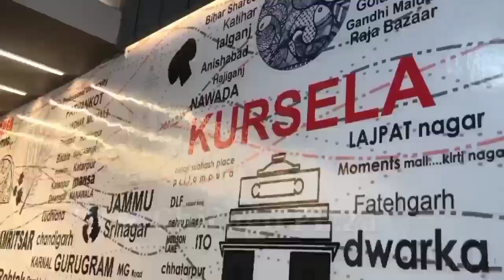दो दिवसीय दंगल प्रतियोगिता बलुआ पूजा समिति के द्वारा आयोजित।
कटिहार जिले के बरारी प्रखंड अंतर्गत सूजापुर पंचायत के बलुआ गांव में स्थित दुर्गा मंदिर के मैदान में दुर्गापुजा के शुभ अवसर पर बलुआ पूजा समिति के द्वारा  दो दिवसीय बालेश्वर प्रसाद स्मृति कुश्ती प्रतियोगिता का आयोजन किया गया था जो कल देर शाम सम्पन्न हो गया कुश्ती प्रतियोगिता का  उदघाटन बरारी विधायक विजय सिंह एवं विधान पार्षद अशोक अग्रवाल के  द्वारा संयुक्त रुप से दीप प्रज्ज्वलित कर एवं फीता काटकर किया गया था इस दंगल प्रतियोगिता में  हरियाणा, उत्तर प्रदेश, पंजाब सहित कटिहार जिले के  कुल 11 महिला पहलवान एवं दो दर्जन से अधिक पुरुष पहलवानों ने हिस्सा लिया इस दंगल प्रतियोगिता में विजय घोषित हुए अंतरराष्ट्रीय पहलवान अभय कुमार मिश्रा, सरोज कुमार यादव, कटिहार के आंचल कुमारी, रिंकी कुमारी, उत्तर प्रदेश के नेहा कुमारी, रमिता कुमारी, बरारी कांतनगर के अमन यादव अशीष कुमार आदि को बिहार के पूर्व उप मुख्यमंत्री तारकेश्वर प्रसाद के द्वारा शील्ड से सम्मानित किया गया बता दें इस आयोजन के बाद बरारी के लोगों में खेल के प्रति रुचि बढ़ी हैं कार्यक्रम के आयोजक स्वामीनाथ जायसवाल ने बताया की इस तरह के आयोजन का उद्देश्य क्षेत्र में खेल के प्रति लोगों की रुचि बढ़ाना एवं खेल के माध्यम से होनहार खिलाड़ियों को आगे लाना हैं इस दंगल प्रतियोगिता को देखने के लिए दूर दराज से लोग पहुंचे थे